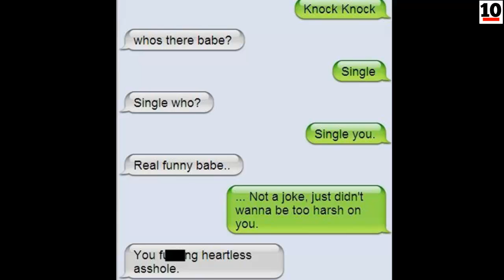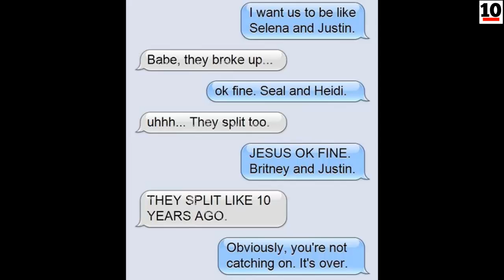10 Worst Breakup Text Messages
10 Worst Breakup Text Messages. This list is a compilation of 10 worst girlfriend and boyfriends breakup texts ever. Hope you enjoy!

10 Lists. On our top 10 channel we bring you top lists on various topics - top 10s all time.

The most shocking, weird, scary, funny, fascinating, interesting and amazing things | facts in the world.

We appreciate any feedback and support on our top list videos.